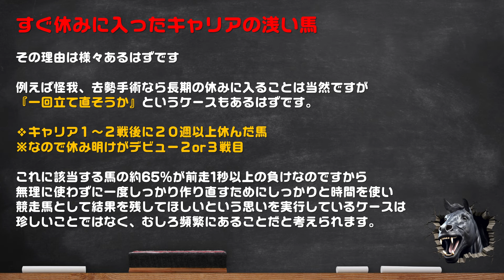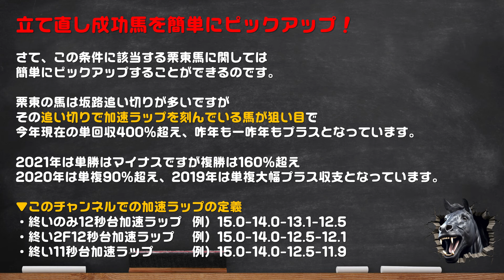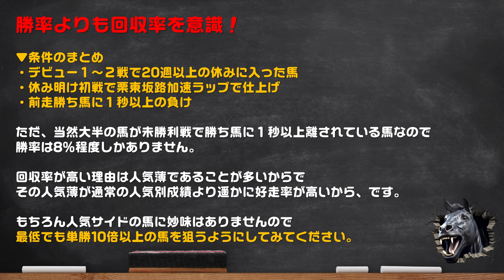競走馬デビューして初戦～２戦ですぐに長い休みに入った馬の『休み明け立て直し』を狙う方法【競馬初心者さんも覚えておきたい馬券術】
デビューしてすぐに長い休みに入るケースの競走馬。
その休み明け戦で好成績を出しているパターンをご紹介しました。
立て直しに成功する馬を狙い撃ち。

■目次■
00:00 すぐ休みに入った馬の話
00:31 立て直すという理由もある
01:22 立て直し成功馬のピックアップ
02:57 条件のまとめ、回収率を重視
05:19 競馬道キャンペーン
06:19 仮説⇒検証の流れが長く使える馬券ネタになる
08:26 NewGame[+]weekend
08:30 チャンネル登録

▼SNS▼